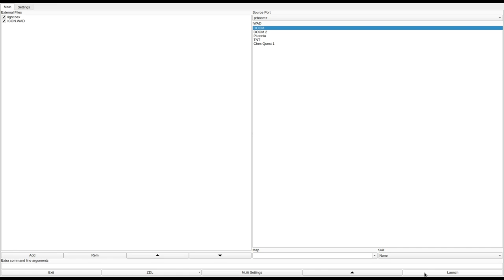DOOM 1 - ICON.WAD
called "Iconoclast" in the /idgames FTP.
created by Anthony M. Ennas on April 10th, 1996.
from the .txt file included with the WAD:
"The UAC base has been over run by hellspawn.Left for dead in the guard tower overlooking the communaction staion you drag yourself over to a medical kit hung on the near by wall.Finding the stimpack you enject yourself with aderline shots and slowly regain your strengh.Fully recovered you look around for a weapon.Sunk in the holster of a dead soilder laying on the floor next to you is fully loaded 9mm..Its now time to blast your way trough this maze.The Iconoclast wads replace levels 1-5 in ID Software's Original Doom.By the way there is a puzzle in E1M2 in the Icon file that somtimes proves to tough to tame,so I'll give you a hint.In the level there is a plasma gun and mega armour within a cage.To retrive them somewhere in the same room is a switch that must be activated by being shot.And the only way to hit the switch is to find a hidden elevator in the same room.Enuff said"